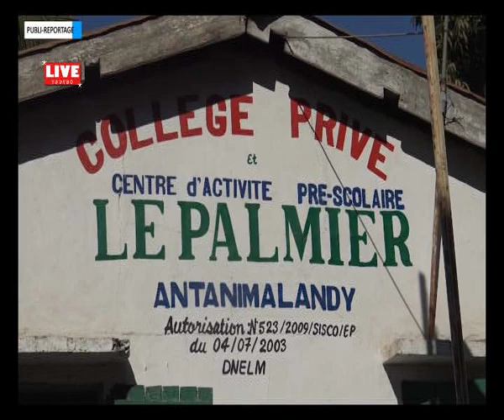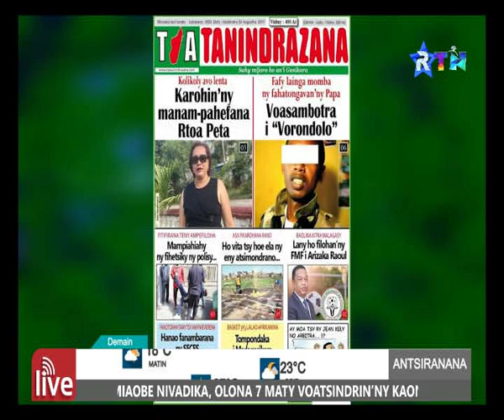VAOVAO 26 août 2019 RTN